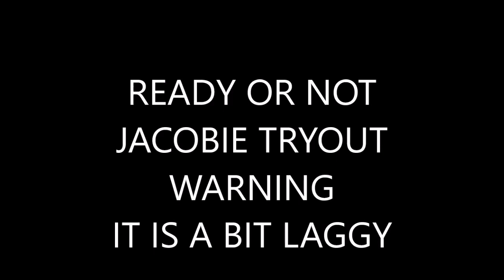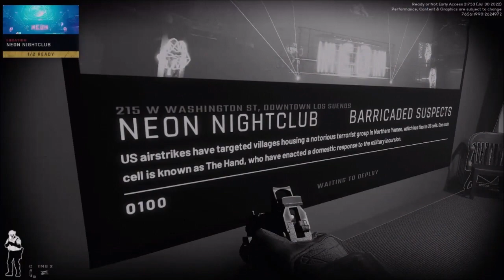(Ready or not)with(Jacobies)first time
heres his channel go check em out